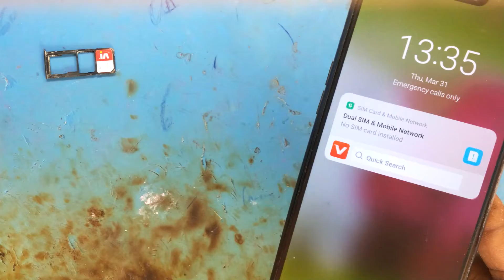Mobile Back Panel Sticker 2022 | DIY Phone Skin At Home in Just ₹5